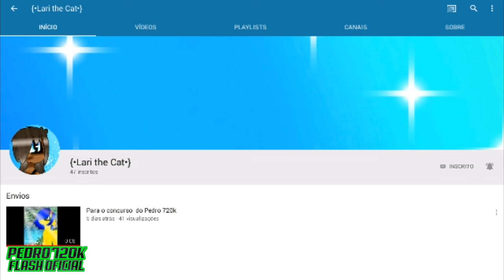RESULTADO DO CONCURSO DE DESENHO DA CUNHA PONY